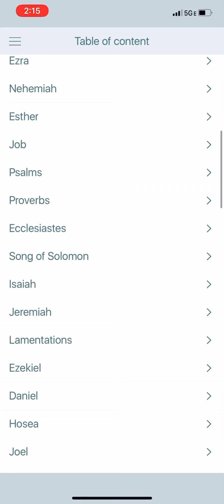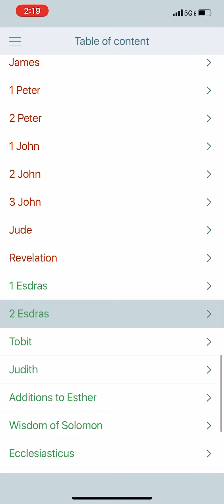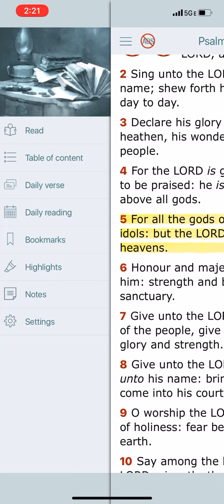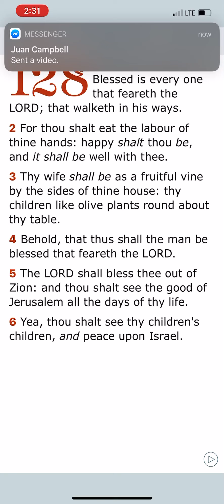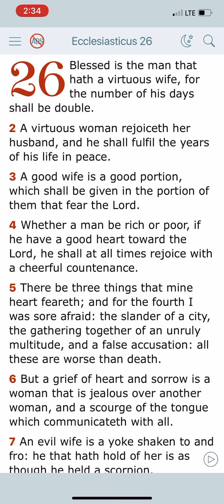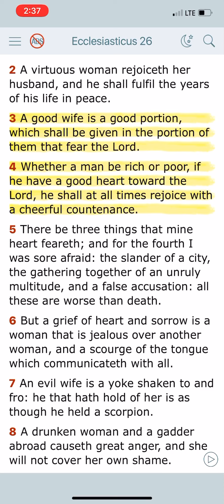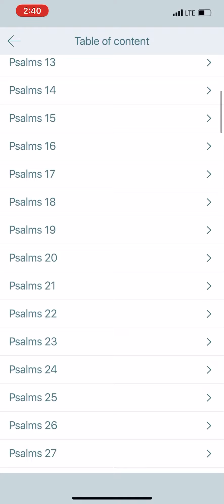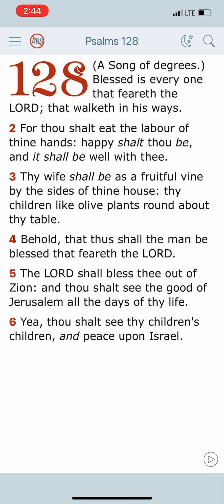Daily Agape Pt12: Feareth the LORD (psalm 128)